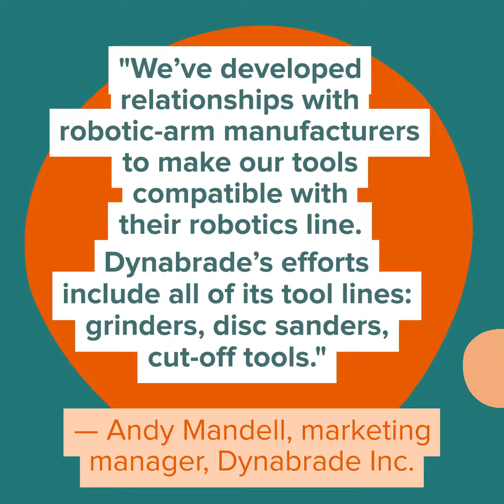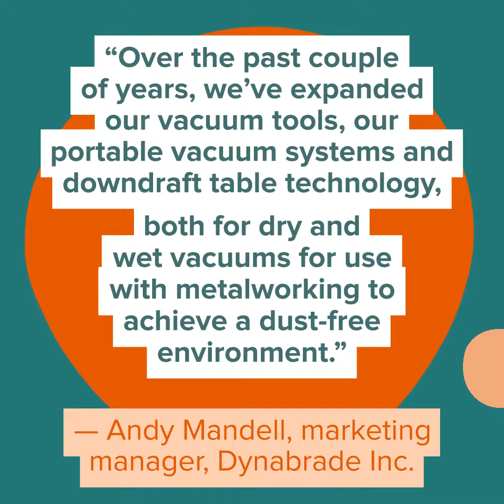Supplier Profile: Dynabrade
Power Tools for Manufacturers: @DynabradeInc Keeps Pace with Industry
Dynabrade wants customers to think of the company as trusted advisers. The company is not just selling tools but is building long-term relationships and providing solutions to customers’ greatest challenges. Read the full profile